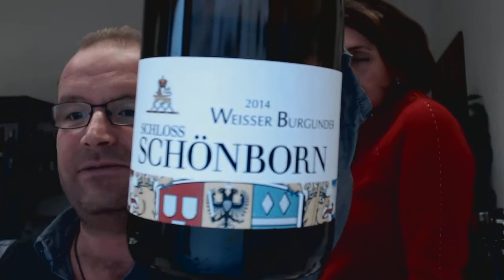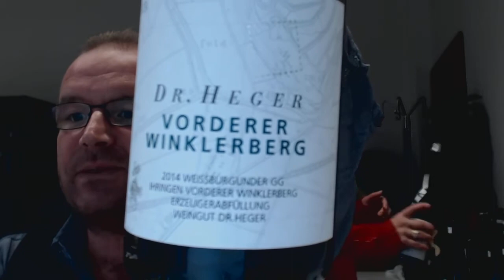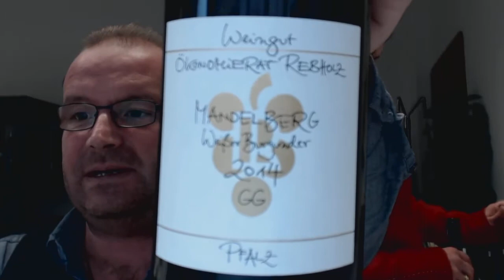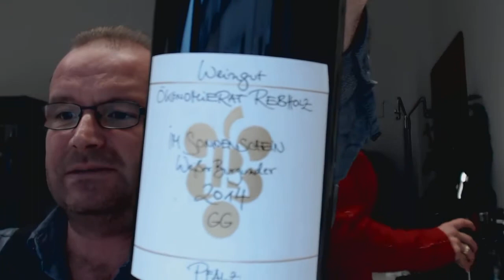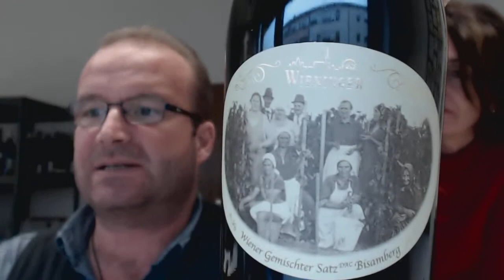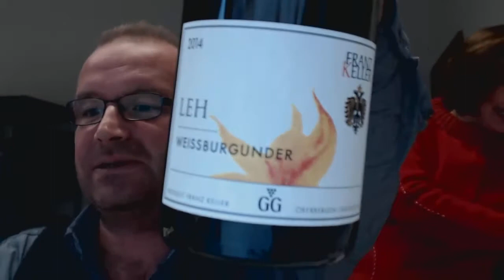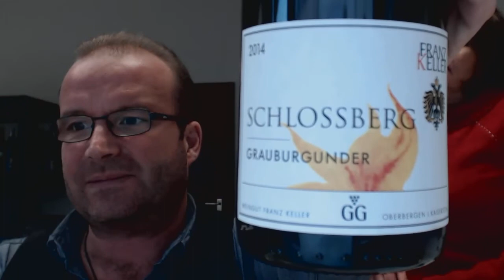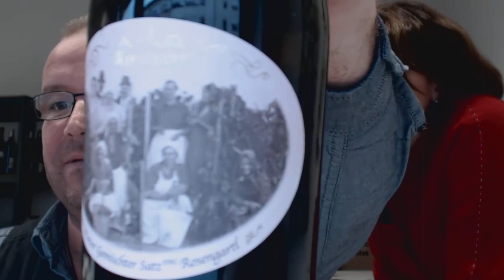Grosses Gewächs, die Proben 2015, Teil 12: weiße Burgundersorten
Anja Barocha und Marcus Hofschuster verkosten Grosse Gewächse von Rebholz, von Winning, Keller - Schwarzer Adler und Dr. Heger.